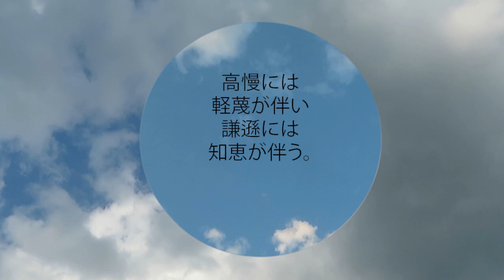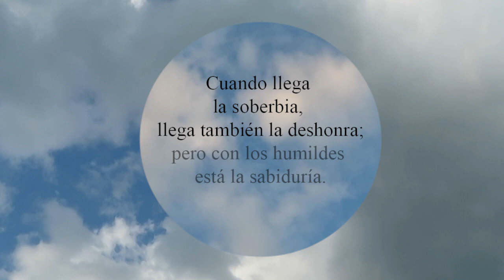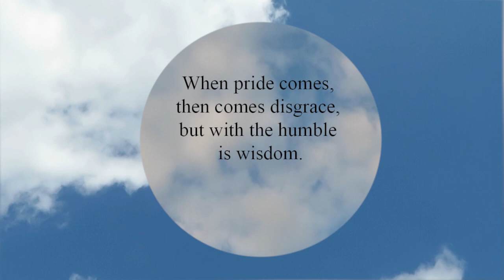箴言11:2 - Proverbios 11:2 - Proverbs 11:2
高慢には軽蔑が伴い／謙遜には知恵が伴う。
Cuando llega la soberbia, llega también la deshonra;pero con los humildes está la sabiduría.
When pride comes, then comes disgrace, but with the humble is wisdom.
に来てねください。